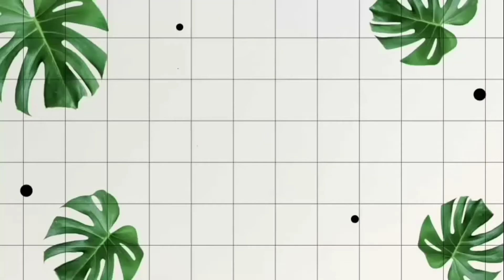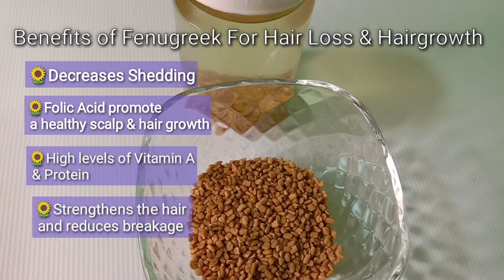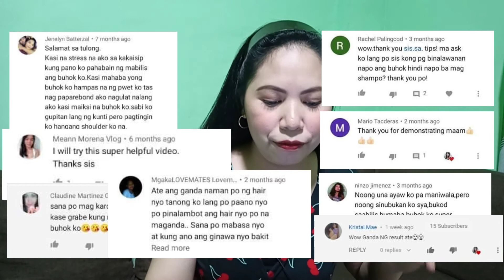MAKAKATULONG PARA SA MGA MAY POSTPARTUM HAIR LOSS OR EXCESSIVE HAIR FALL + 100 Peso Load Giveaway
Hi guys!
Another home remedy for postpartum hair loss and excessive hair fall and also remedy for hair regrowth plus 100 peso load give away. Makakatulong sa pagbawas ng hairfall. I hope na nainspire kayo at nakatulong ang video na ito.

I am sharing this remedy because it is useful to me and has no side effects. Feel free to seek professional advice.

Product Mentioned:
FENUGREEK SEEDS

DISCLAMER:
Skin test is highly recommended before using this product. I am not a physician, dermatologist or specialist. All information provides on this channel  should not be considered as a substitute for prescription suggested by beauty and health care professionals. Viewers are subjected to use this information at their own risk. This channel doesn't take any responsibility for any harm.